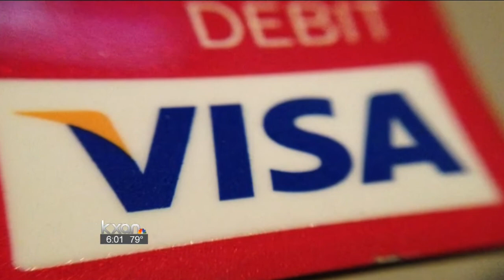Austin police arrest man in credit card theft ring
Austin police arrested a man who they say is connected to an identity theft ring spanning across Central Texas.